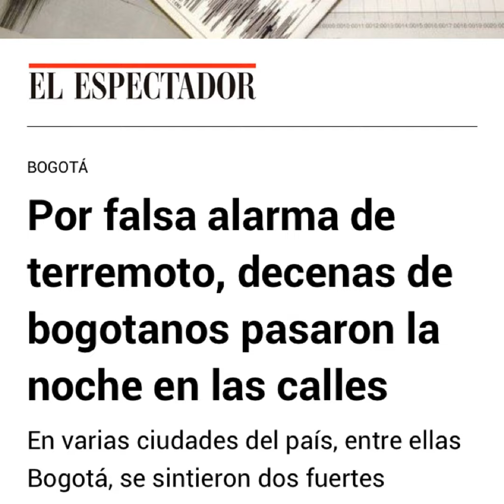Cuando WhatsApp hace daño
Las cadenas de WhatsApp suelen ser cosas perversas. Deja de creer todo lo que te dice cualquier anónimo distribuido como "cadena".